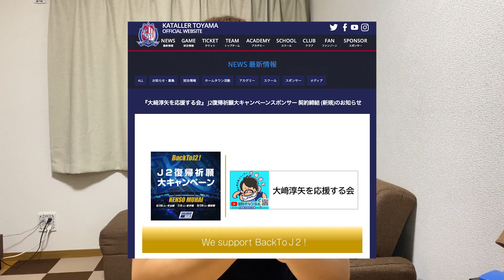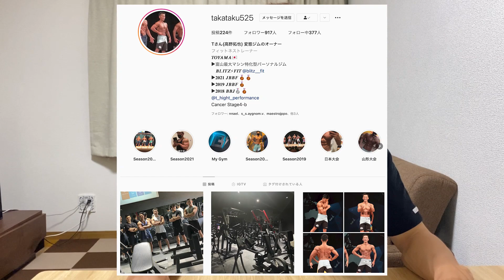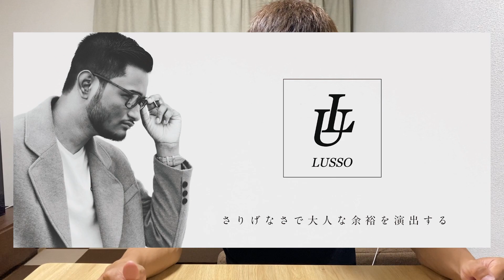【感謝】現役Ｊリーガーが日頃の感謝を伝えさせていただきます。【大﨑淳矢】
皆様いつも有難う御座います。

感謝の想いを伝えます。

大﨑淳矢

サプライヤー様

さりげないおしゃれで大人の余裕を
【LUSSO様Instagram】

捻挫予防、怪我予防しながらパフォーマンスＵＰ